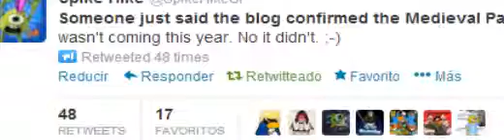¿Party Medieval this Year?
¡Holaaa!

Seguro recordaras la Fiesta Medieval, en esta ocasión fue removida de CP por el CJNieve, pero... ¿Podria Regresar? Checa este Tweet de Spike Hike.
TRADUCCIÓN: Alguien acaba de decir que el blog confirmó que la Fiesta Medieval no viene este año. No no lo hizo. ;-)

Mmm... ¿Te gustaria que regresara la Fiesta Medieval a CP? ¡Dimelo en un Comentario!